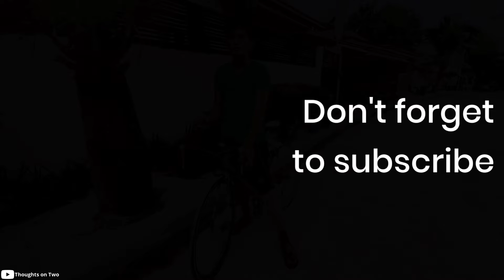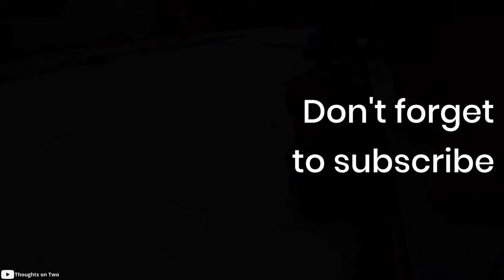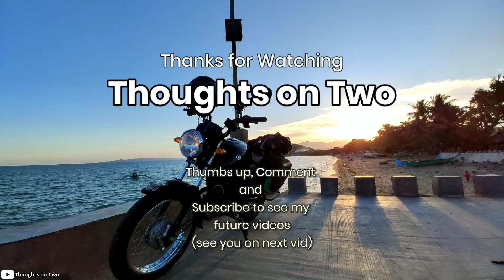Pinagalitan ng tatay - Motorcycle ride after injury - Journey to recovery after accident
More than 3 months after my accident; Still unable to walk straight, bored and depressed of the temporary disability, I sought to try to do things test the waters to see if I can do things that I was not able to do since my injury. Then my motorcycle came and added to my crazy ideas.

With the car accident 3 months behind, I tried to keep living and tending to my literal and figurative wound. I often get help on moving around. And unable to even bring out my dog outside. Then I had this crazy idea to try to bike while not even able to walk yet. Of course, ending up in failure.

One Sunday I went to a mall to try attend church, but it seems the church I've been attending transferred somewhere so I just walked (or more like, crutched) around the mall and checked out Watsons for alternative for crutches. I bought this retractable cane that I thought was cool.

I tried walking around it on circles, and it seems doable. Then I tried going to office (commute) through it, to my deep regret because it is much much more physically taxing than the crutches. It might be that the cane only takes advantage of one of my arms and has less balance.

My motorcycle arrived from Mindoro, it was protected by Bongabong(Mindoro) barangay official that helped me, a barangay councilor, and my brother took it from the banana export truck that it was brought on. It was dusty, and it was my first time seeing it for some time. I tried it to ride it in the morning, successfully, to which actually surprised me abit and had smiling.

Given time, I was able to find ways to walk my dog outside, even when still using crutches. I was also able to bike later on when my legs become stronger. And finally my attempt to ride my motorcycle for the first time.

Using my new mic and a phone as audio recorder, I tried a new method of filming myself by having a separate audio recorder, then I attempted to film myself without any help by using a helmet cam. I tried, and successfully mounted the motorcycle, and even use the kickstart to start the engine.

I tried to ride around the block, and had a crazy idea: go to my father and surprise him, that I can already ride again and that I even have the guts to ride again.

On my way to his shop, I talked to a guard that saw me on TV show "Kuha Mo" that aired recently. I then went to the real road and felt really good doing it again, albeit still nervous specially with the fact that I am really still disabled and I'm running a machine I probably can't support with my own legs.

As I arrive to my father's shop, I waited for his reaction when seeing a familiar motorcycle, helmet and face, grinning to see how he would react. And I was not disappointed cause he immediately showed his frustrated face.

Jokingly I said that this is proof I can ride motorcycle to office already just for laughs, but I took it seriously the next day and rode my motorcycle to work, even if I'm technically disabled still. It was the start of journey out of the dark.

Note: I accidentally included this because I'm editing on Samsung Galaxy Tab S5e. LOOOOOL. Samsung don't kill me.